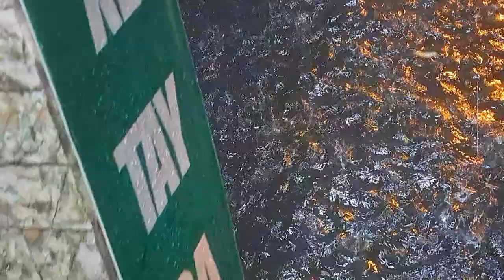Trời mưa giông đường phố S.G như biển nước, nước ngập xe không đi được.